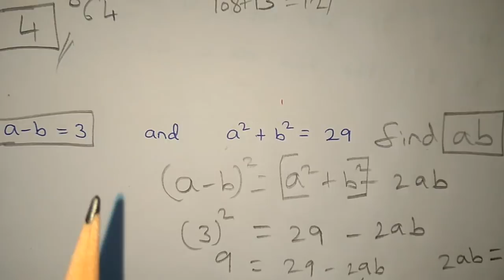Evening 23- Daily Aptitude- TNPSC-SSC-ALL COMPETITIVE EXAM